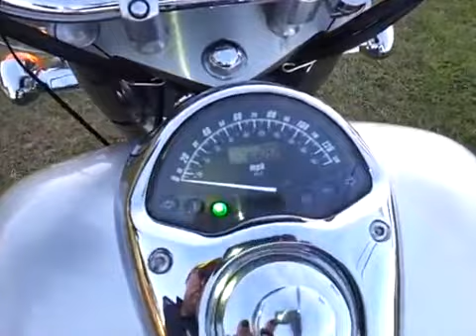2006 Honda VTX Trike with the Voyager Kit